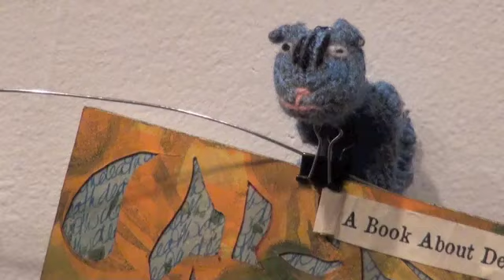Finding Mara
Seeking Kali is seeking Mara Thompson at Ray Johnson/ABAD exhibition, CW Post SAL Gallery 2010